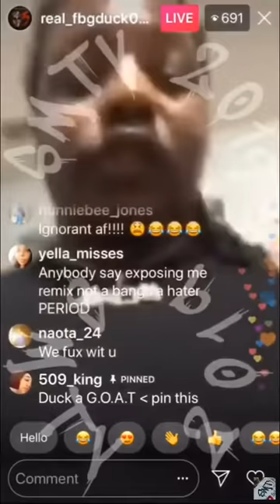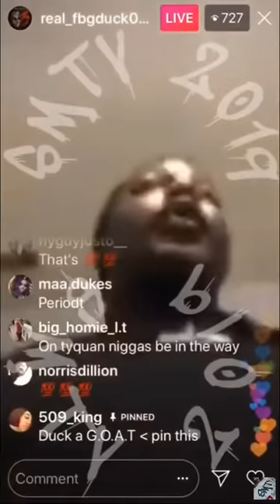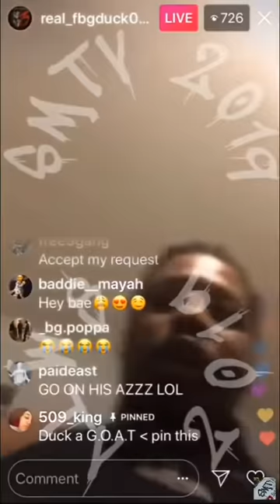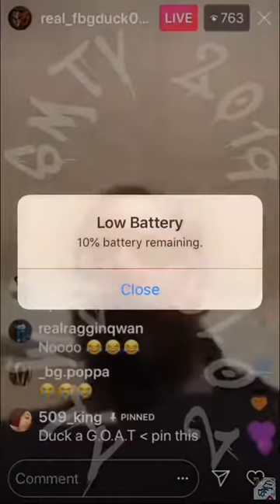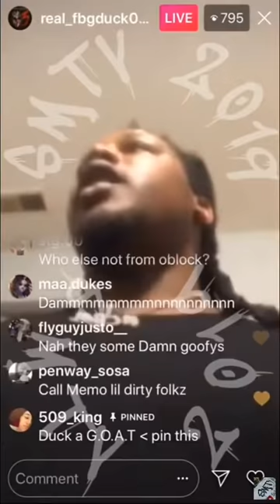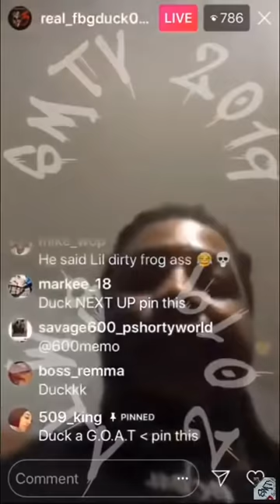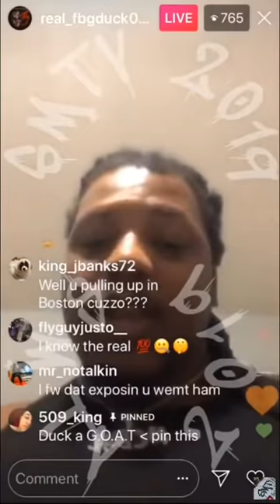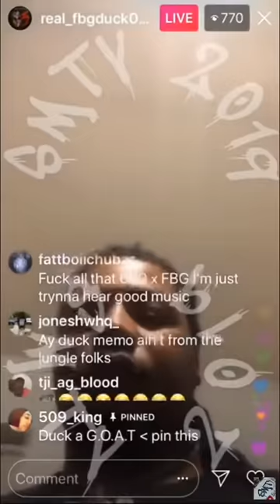FBG Duck ‘’king Von Use TO HANG WITH US UNTIL WE FOUND OUT HE WAS PLAYING BOTH SIDES & WE BEAT HIM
[Shot by ZMGMusic]